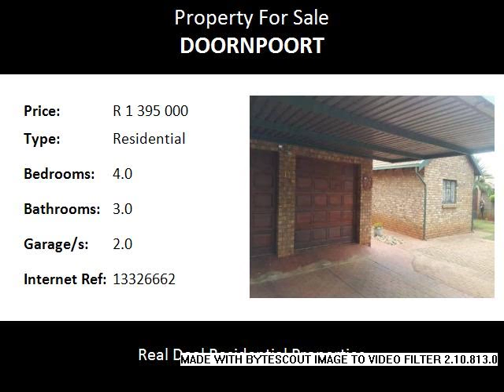4.0 Bedroom Residential For Sale in Doornpoort, Pretoria, South Africa for ZAR R 1 395 000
Bedrooms: 4.0
Bathrooms: 3.0
Garages: 2.0
Price: R 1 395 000

Property Description:

- Doornpoort, Pretoria  Family house situated in Doornpoort, Pretoria offers you 4 bedrooms, 3 bathrooms, study, lounge, dining room, kitchen, patio, swimming pool, double garage, double carport and big garden.

Welcome to Real Deal Properties real estate.   We specialise in this area and have several well-priced properties for sale.  Let our agent help you to make a Real Deal happen on your dream home.  If the property you enquired on,  is not exactly what you want,  please feel free to contact the well trained and professional agent / agents listed below to discuss your specific needs and let him / them assist you in finding your dream house today.  We will action and assist you in finding a suitable property that matches your requirements.

Vecinity
Kolonnade shopping centre
Zambezi Junction shopping centre
Wonderboom National Airport
Sinoville shopping centre
Makro
Montana Flea market

Schools            Assumption Convent School
Wonderboom  High School
Northridge Primary School
Stephanus Roos  Primary school
Voortrekker-Eeufees Primary school
Primary school Wonderboom
Montana high school

Name:
Tel:
Cell: